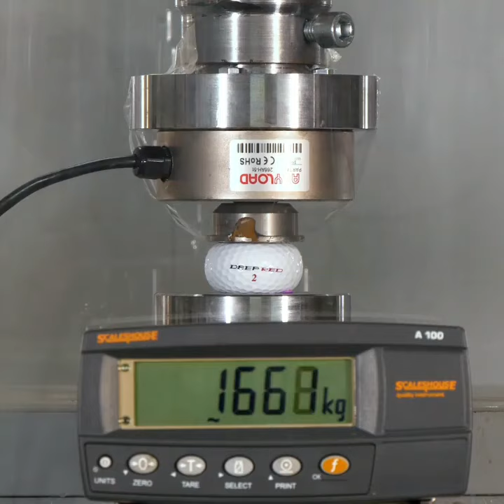Hydraulic press of a Hockey ball